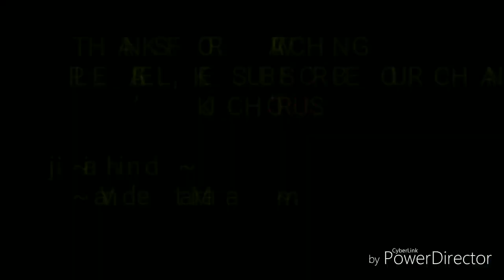Vande Mataram | song by - Neeti Mohan | sakti mohon |mukti mohon | original song by -Lata Mangeshka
song by - Neeti Mohan | sakti mohon |mukti mohon |
original song by -Lata Mangeshka|
This song is representing our motherland
🇮🇳🇮🇳 INDIAN 🇮🇳🇮🇳
classical Dance BHARATANATYAM Style
My little effort towards my country please forgive me if I am wrong in any circumstances